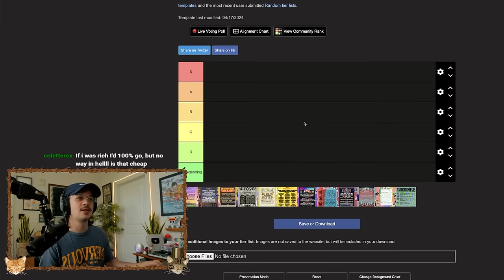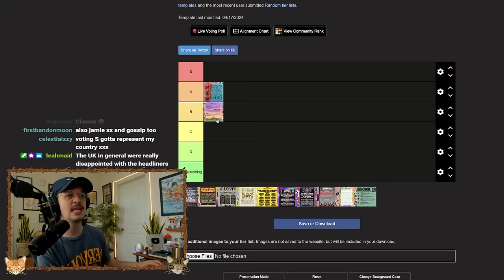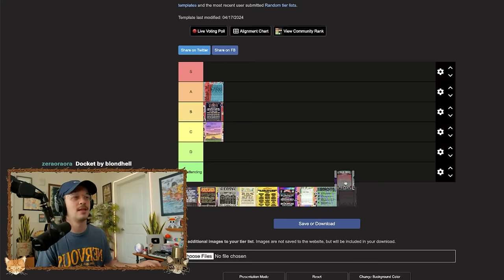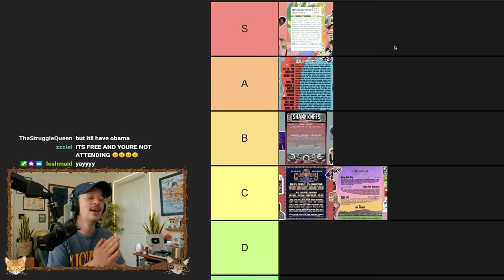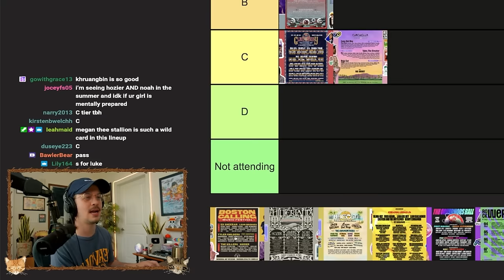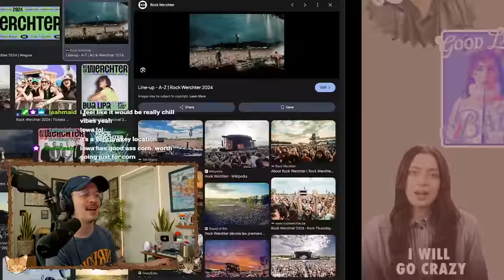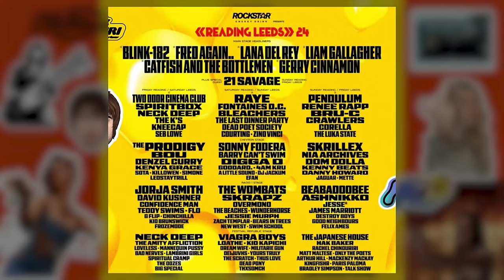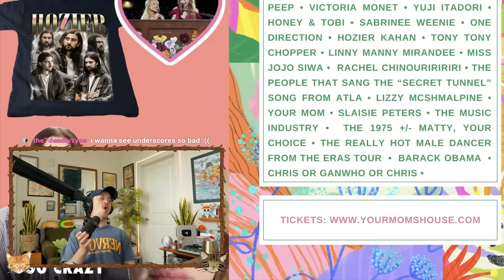which festivals are ACTUALLY worth it? *2024 FESTIVAL TIERLIST*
what festival are you headed to?